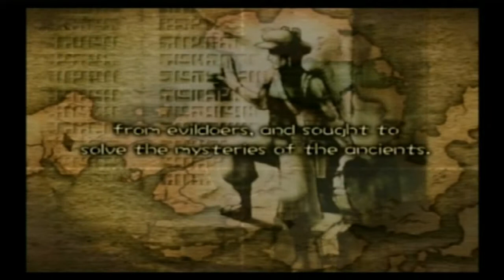Tokobot Plus: Mysteries of the Karakuri - Part 11.00 Valve Air Ruins 1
Tokobot Plus: Mysteries of the Karakuri on Playstation 2
WALKTHROUGH
CHAPTER 1
The Path of the Treasure Master!
Bolt and the Six Tokobots!!
Valve Air Ruins